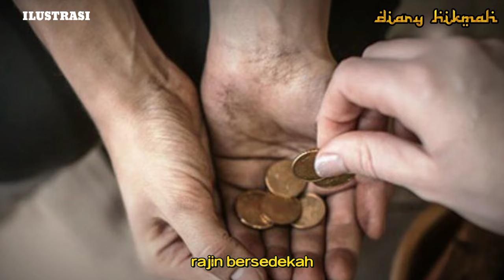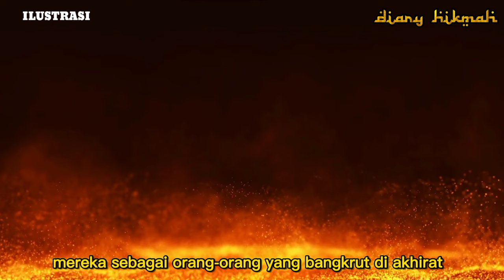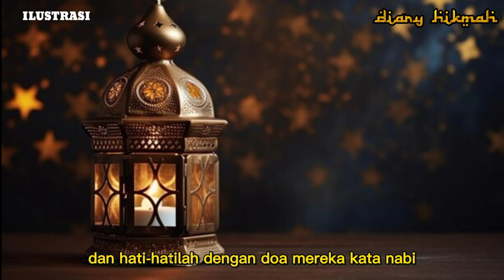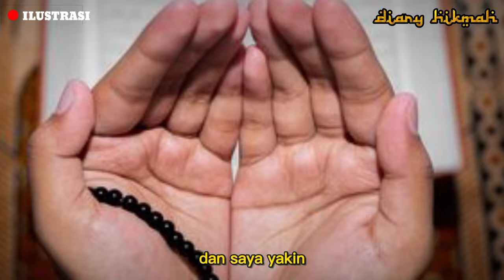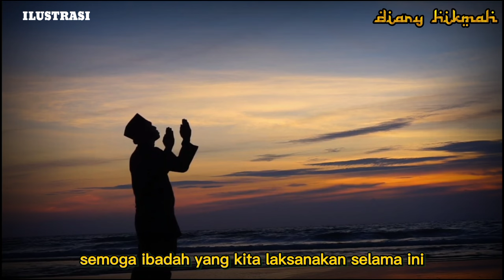WALAUPUN RAJIN SHOLAT, ORANG-ORANG SEPERTI INI AKAN HABIS PAHALANYA DI AKHERAT II TAUSIYAH SINGKAT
salam sejahtera untuk untuk kita semua.
Di video kali ini saya akan membahas tentang orang bangkrut berat di akhirat menurut Rasulullah Saw.
Suatu ketika Rasulullah Saw mengajukan pertanyaan kepada para sahabatnya yang waktu itu  sedang duduk-duduk santai bersama beliau.. pertanyaan di hadits nya kurang lebih seperti ini
“Tahukah kalian, Siapakah orang yang mengalami bangkrut berat diantara kalian?”  lalu para sahabat menjawab“Mereka  orang yang tidak memiliki uang dan harta kekayaan.
Lalu Rasulullah SAW bersabda: 'Sesungguhnya umatku yang bangkrut itu adalah orang yang pada hari kiamat datang dengan membawa pahala salat, puasa, dan zakat, tetapi ia selalu mencaci-maki, menuduh, dan memakan harta orang lain serta membunuh dan menyakiti orang lain. Setelah itu, pahalanya diambil untuk diberikan kepada setiap orang dari mereka hingga pahalanya habis, sementara tuntutan mereka banyak yang belum terpenuhi. Selanjutnya, sebagian dosa dari setiap orang dari mereka itu (diambil) untuk dibebankan kepada orang tersebut, hingga akhirnya, ia dilemparkan ke neraka.
Dengan begitu jagalah setiap tindak tanduk yang anda lakukan,  jangan sampai anda melukai perasaan orang lain, karena itu juga termasuk perbuatan dzalim dan hati hatilah dengan doa mereka, kata nabi : “Dan berhati-hatilah terhadap doa orang yang terzalimi, karena tidak ada penghalang antara doanya dengan Allah.” (H.R. Bukhori dan Muslim)
Nah dengan demikian doa orang orang terdzolimi itu sangat mustajab, apabila orang orang yang telah mendzolimi mereka itu tidak meminta maaf , maka diakhirat kelak mereka itu akan mengambil pahala dari orang orang yang pernah mendzalimi mereka.
cepat cepatlah meminta maaf jika anda punya salah dengan orang lain,  Jangan karna malu atau gengsi anda jadi  enggan untuk meminta maaf, meskipun anda tahajud terus terusan, shalat Dhuha terus terusan,sedekah habisan dan sebagainya jika anda belum meminta maaf kepada orang yang telah anda sakiti itu, maka taubat anda tidak akan diterima dan dosa dosa anda tak akan terhapus sampai anda datang untuk meminta maaf,  Kalau orangnya tidak mau memaafkan ya itu urusan dia dengan Allah, yang terpenting kita sudah meminta maaf dengan sepenuh hati dan mau lagi memperbaiki silaturahmi.